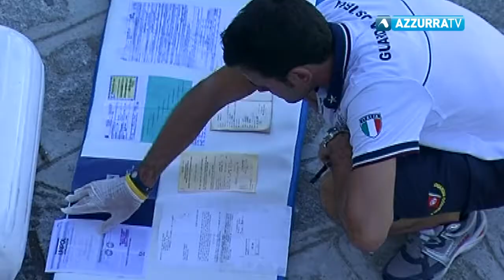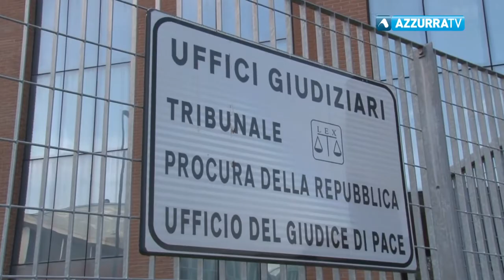Naufragio Belgirate, due anni al conducente dello yacht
8 giugno 2017 - Incidente nautico di Belgirate: condanna a due anni con la sospensione condizionale per l'olandese al timone dello yacht